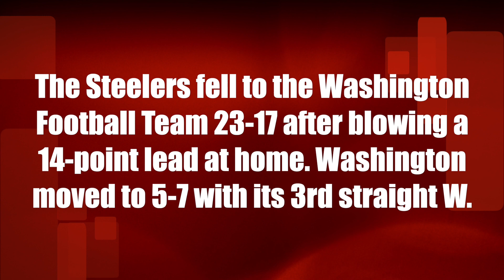Washington Football Team ends Steelers perfect season with gutsy 23-17 win after trailing by 14 💪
Washington Football Team ends Pittsburgh Steelers perfect season with gutsy 23-17 win after trailing by 14.